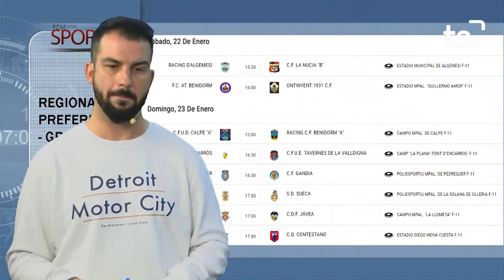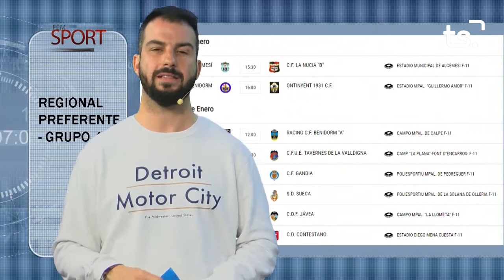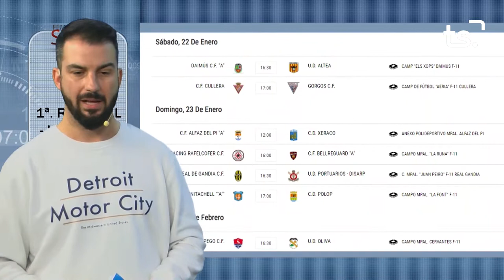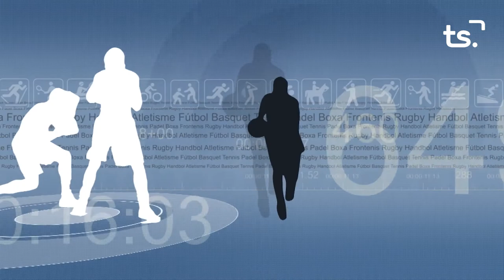FEM SPORT 2022 01 21